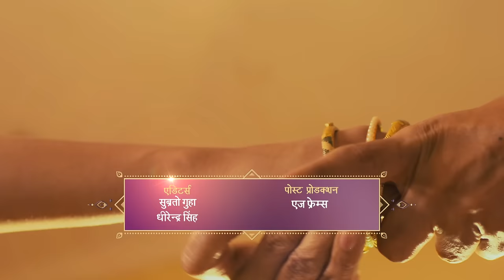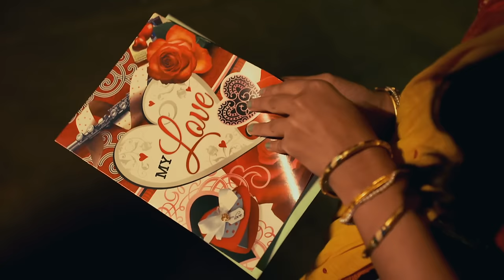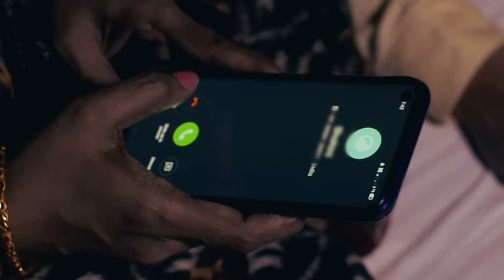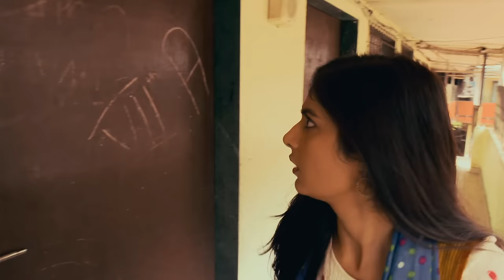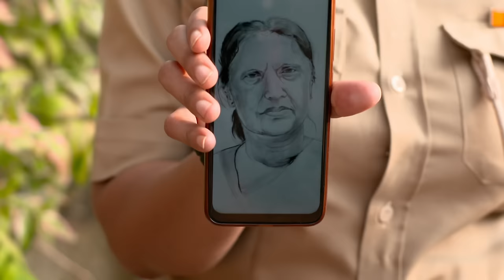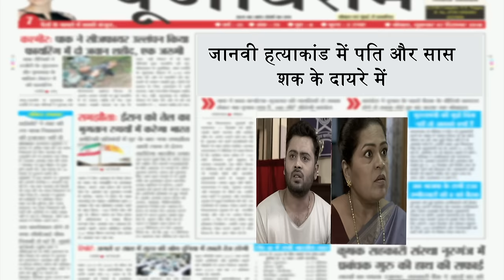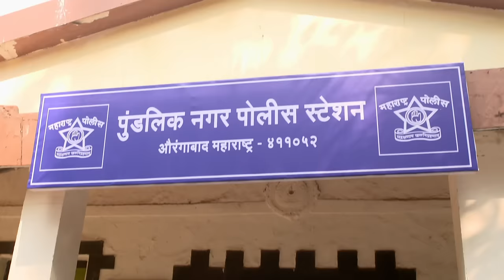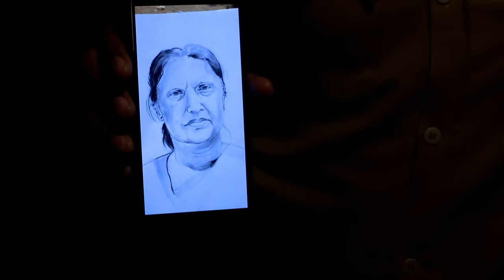पिता के प्रेम संबंध ने Mauli को डाला मुश्किल में | Crime Patrol | Crime Patrol 2024 Latest Episode